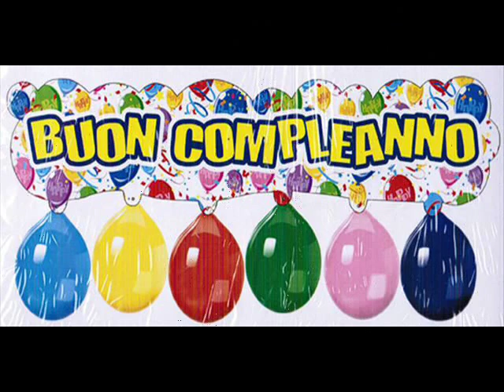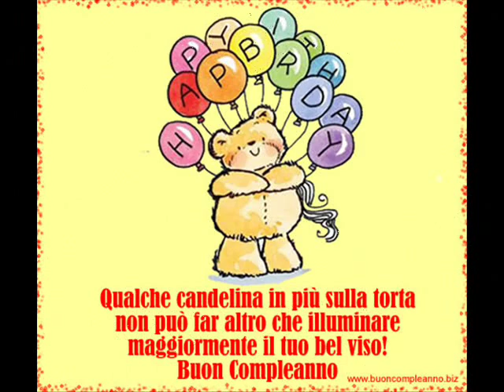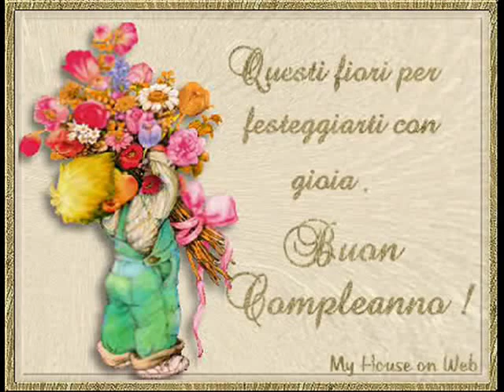compleanno lidia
In questo giorno interamente dedicato a te, ti auguro di vivere infiniti attimi di felicità circondato dall'affetto delle persone che ami! Buon compleanno!